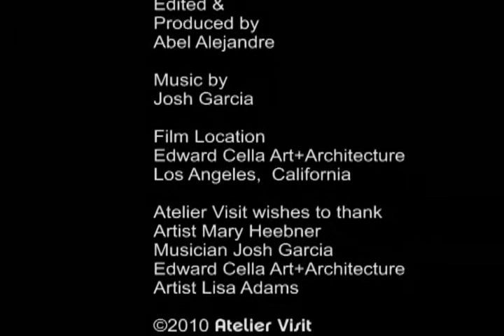Interview with Artist Mary Heebner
Santa Barbara Visual Artist, Mary Heebner, shares some of her time with Atelier Visit. Her interview was filmed in Los Angeles at Edward Cella Art+Architecture where she was opening her solo show. Exhibit is running through April 17,  2010 at Edward Cella Art+Architecture located at 6018 Wilshire Blvd. Los Angeles, CA 90036. —Abel Alejandre